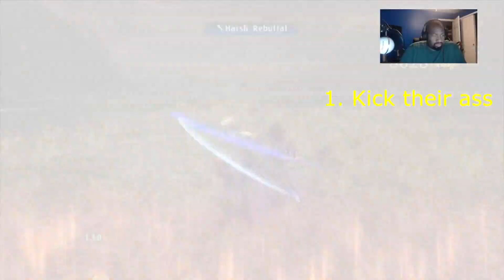Tales of Berseria Stream part 105 - Genjutsu!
ending theme:
'Chiptune Does Dubstep' by Teknoaxe